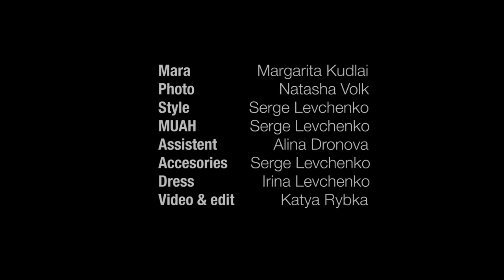War - Matstubs . NAWA project by Serge Levchenko. Mara BACKSTAGE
NAWA project
Mara BACKSTAGE making off

Mara - Margarita Kudlai
Photo - Natasha Volk
Style Hair Make-up - Serge Levchenko
Assistent - Alina Dronova
Accessories - Serge Levchenko
Dress - Irina Levchenko
Video & Edit  - Katya Rybka